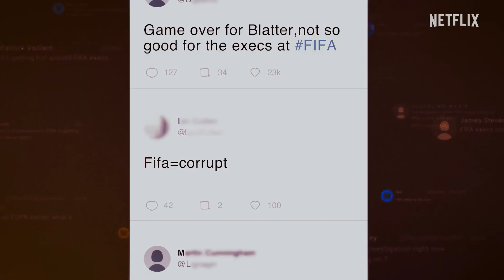FIFA Uncovered Official Trailer Netflix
From power struggles to global politics, an exploration of FIFA reveals the organization's checkered history — and what it takes to host a World Cup.